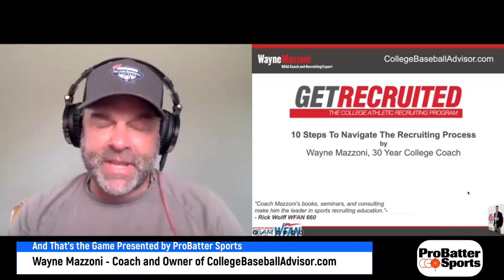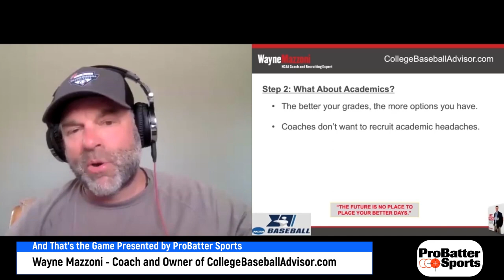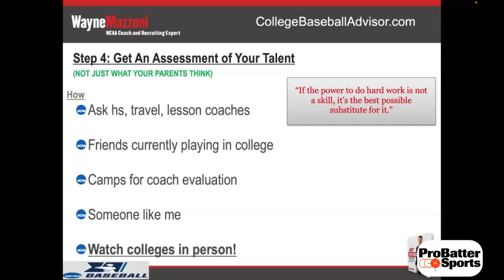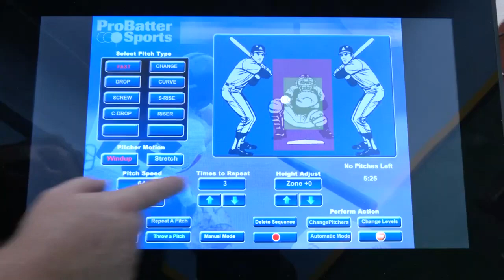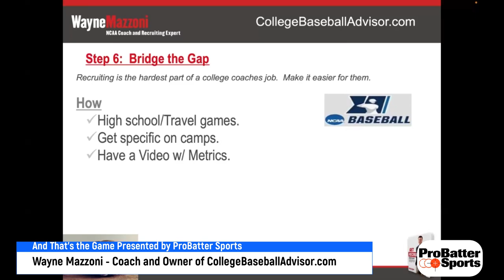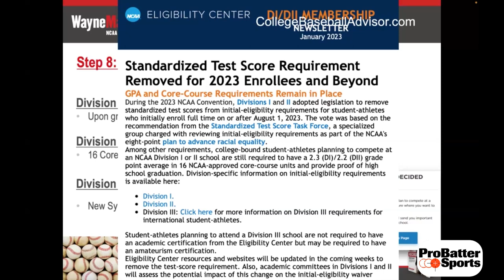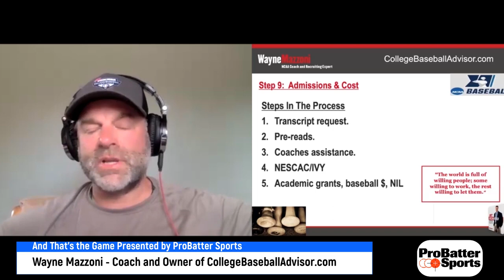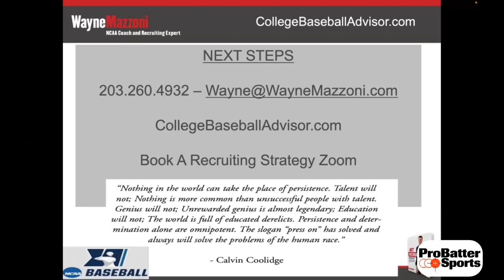The New Must Do's Of The Modern College Recruiting Process (2024)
This channel is run by Wayne Mazzoni, 30 year college baseball coach, who is an author, speaker, and advisor on college baseball recruiting.

The channel has various content on baseball development, college recruiting, and podcasts with high level baseball people.

If you are a high school basball player or parent of one, this channel will have a lot of useful information to get a step ahead in the competitive, confusing recruiting process.

👉Let’s Connect...

More Related Tags:
college recruiting,college baseball recruiting,baseball recruiting,first generation college student,resume tips for college students,how to write a resume for college students,college,college baseball advisors,resume tips from recruiters,7 things you should not tell your recruiter,recruiter,business tips,resume writing,self introduction in english for freshers,the biggest plane in the world,teacher interview questions,resume tips to get an interview